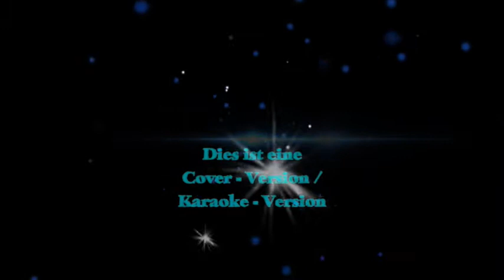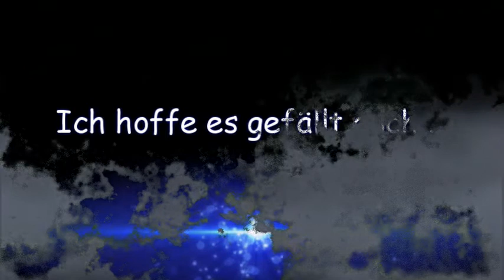Wings of love - Olson Brothers - performed by gr8-2-c-u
Wings of love - Original: Olson Brothers -